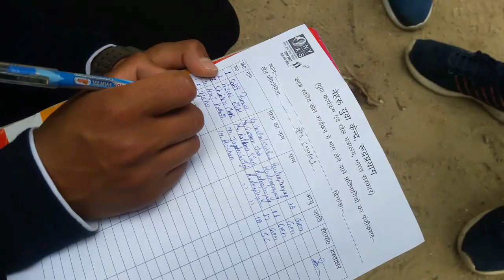जब nss camp में आए rudraprayag के famous YouTube's || uk 13 vlogger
3rd day of nss day

So..Hello guys. आशा करता हूं कि आपको आज की वीडियो देखकर मज़ा आ गया होगा जिसमें की आप लोगो ने दखा होगा कि केसे हमने आप का अपना Nss कैंप किया जिसमें की हम सीनियर्स थे और अपने जूनियर्स कि सब कुछ सिखा रहे थे कि केसे हम खाना बना सकते है और क्या क्या कर सकते है जिससे कि हम खुद अपना काम कर सकते है बिना कसी पर निर्भर हुए भी और इसे है में अपने 7दिन के कैंप की वीडियो बनाकर आप सभी को दिखाऊंगा और जितना जादा हो सके आप इसे वीडियो को आगे पौहचाये

hope guys aapko ye video Aache lagi hogi agr aachii lagi hogi toh please ese prakaar se hume support kree or hamare video ko Like ,comment,share and subscribe karna na bhule or bauhat saara pyar de. This side UK 13 VLOGGER signing off...😌🙌